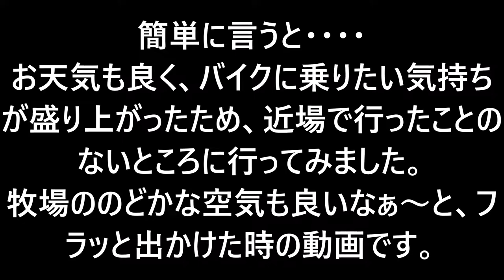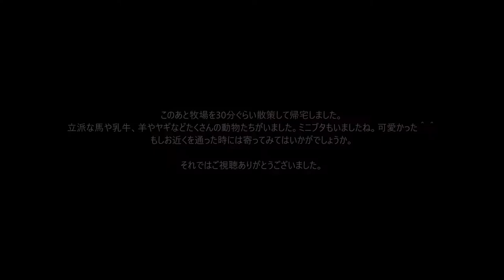プチツーリング 服部牧場 編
バイクに乗りたくなって、近場の行ったことのない所に行った時の動画です。
神奈川県の宮ケ瀬湖付近の服部牧場です。